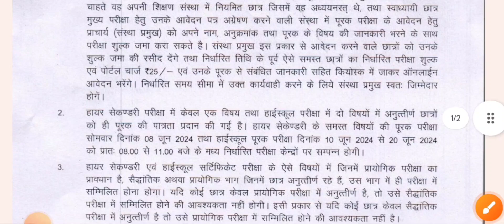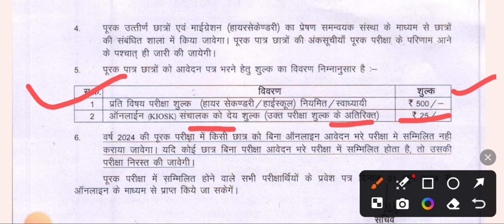Mp Board 10th 12th Supplementary Exam Date|Time Table 2024 | सप्लीमेंट्री का फॉर्म कब भरेगा 2024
Supplementary Pariksha 2024 MP board | कक्षा 10वीं और 12वीं सप्लीमेंट्री परीक्षा नोटिस जारी कर दिया गया है अगर आपकी कक्षा दसवीं या 12वीं में किसी विषय में सप्लीमेंट्री आई है और सप्लीमेंट्री परीक्षा देना चाहते हैं तो इस वीडियो को पूरा जरूर देखें।

MP Board supply exam 2024 supply Pariksha।2024 MP board
MP board supplementary Pariksha 2024
class 10th supplementary Pariksha 2024 class 12th supplementary Pariksha 2024
supplementary form last date
supplementary Pariksha form last date
supplementary Pariksha kab hogi 2024
supply Pariksha from fees
कक्षा दसवीं सप्लीमेंट्री परीक्षा 2024
कक्षा 12वीं सप्लीमेंट्री परीक्षा 2024
एमपी बोर्ड पूरक परीक्षा 2024
पूरक परीक्षा टाइम टेबल 2024
supply exam date 2024
MP board supplementary Pariksha time table
सप्लीमेंट्री का फॉर्म कब भरा जाएगा
सप्लीमेंट्री का फॉर्म कब भरेगा 2024
Mp board supplementary form kab se bhare honge result
Supplementary ke exam form kab se bharenge 2024 Mp Board,
Mp Board supplementary exam time table 2024
10th 12th ke supplementary exam kab honge,
Mp Board supplementary exam ki taiyari kaise kare 2024